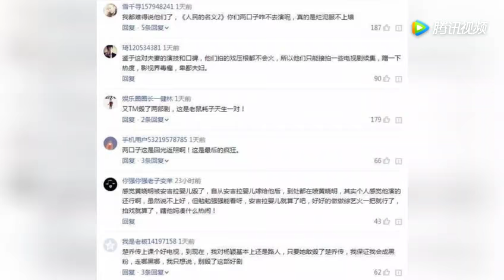baby把赵丽颖挤走，续拍《楚乔传2》，网友快把杨颖骂疯了